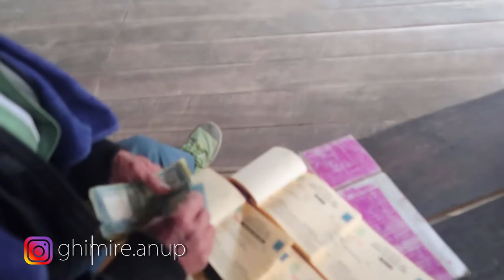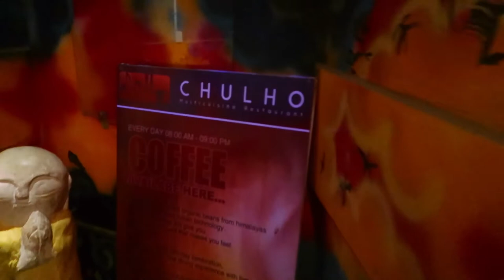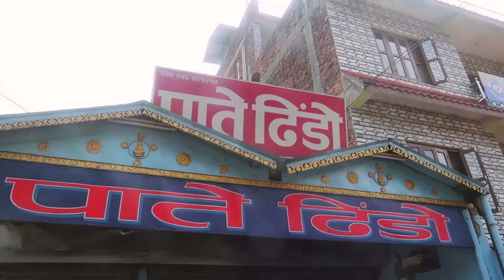Chitwan Day two : Photo walk : 20 thousand lake : VLog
So continuing my second vlog of chitwan. Chitwan was a week-long stay where I got opportunities to meet a lot of photography enthusiast and share what I am passionate about. Got to explore different places in Chitwan itself as a part of our photography photo walk. I hope you guys will enjoy the vlog.